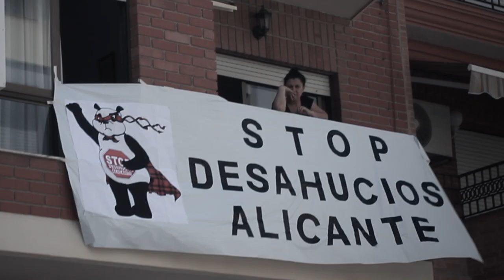Trailer del Cortometraje "CARPE DIEM TODOS A PILLAR"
SINOPSIS / SYNOPSIS

La acuciante crisis vivida en nuestros tiempos derrota como a tantos, a los protagonistas de nuestra historia. Tras la explosión de la burbuja inmobiliaria pierden su empleo en la construcción y se encuentran en una situación económica límite que hará que estos honrados trabajadores, utilicen la forma más rápida de defender y mantener su entorno y el de los suyos.

FICHA TÉCNICA / CREW
Título / Title: Carpe Diem (Todos a pillar)
Productora / Producer Company: Oceánica Producciones Directores / Directors: Manuel Tallafé, Fele Pastor Guionistas / Scriptwriters: Fele Pastor
Prod. Ejecutiva / Executive Producers: Fele Pastor, Manuel Galipienso, Paco Mira, Manuel Tallafé Dir. Producción / Production Manager: David Rubio
Dir. Artística / Art Director: David Merino
Dir. Fotografía / Cinematography: Javier Palacios, Arno Gómez
Montaje / Film Editing: Manuel Galipienso, Fele Pastor Maquillaje-­‐Peluquería / Makeup-­‐Hair artist: Roxio Vestuario / Costume: Sara Sevilla
Foto fija / Still photographer: David Merino
Intérpretes / Cast: Manuel Tallafé, Fele Pastor, Manuel Serrato, Enrique Martínez, Javier Gutiérrez, Emma Caballero, Paco Mira, Celine Tyll, Juan Ochoa, Juan Muñoz, Judith Campo
Formato / Aspect Ratio: 1:85 Duración / Runtime: 19'
Idioma / Language: Español / Spanish Subtítulos / Subtitles: Inglés / English